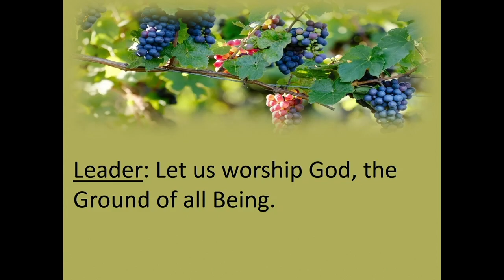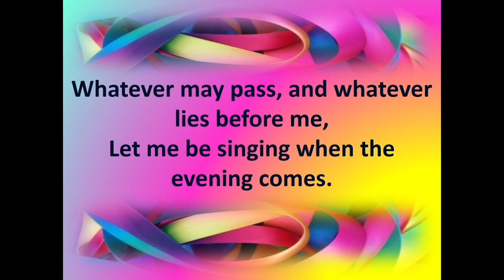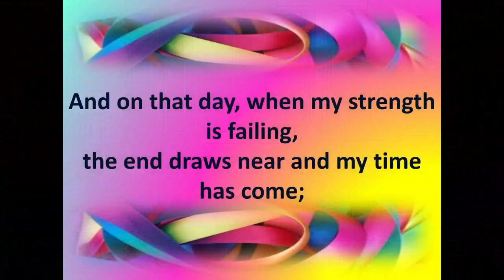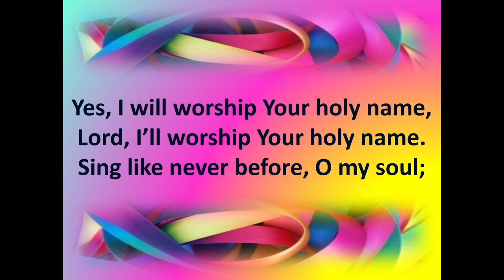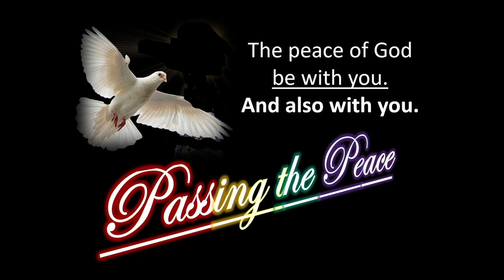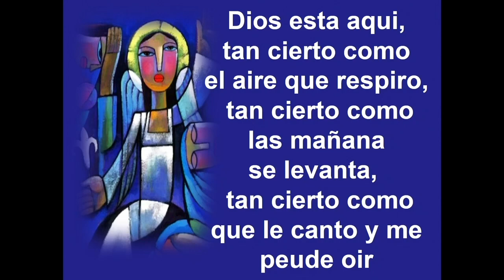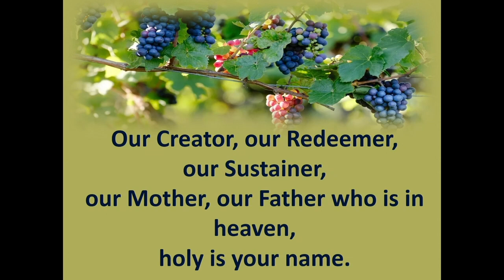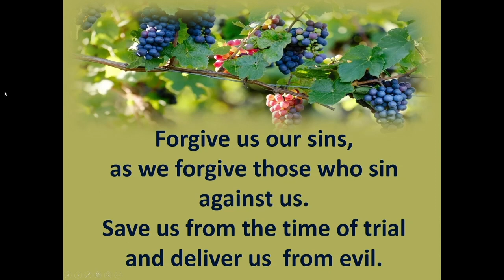Worship Apr 21 2024 Part 1